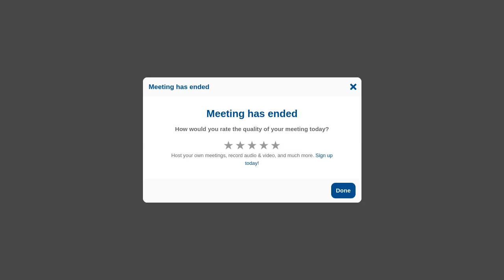Return to Bondage: The Pharaohs Still Reign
The Pharaoh's still Reign!
Further Research

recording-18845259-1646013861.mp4